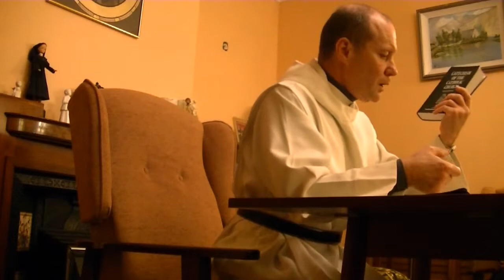Fr. David Jones - 1st November 2012, Lecture at Visitation Monastery, on Faith